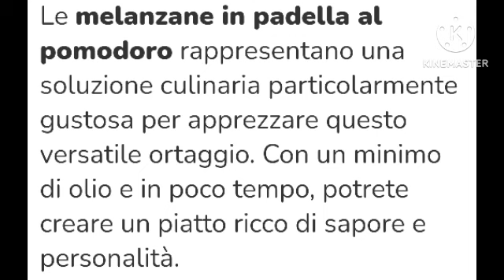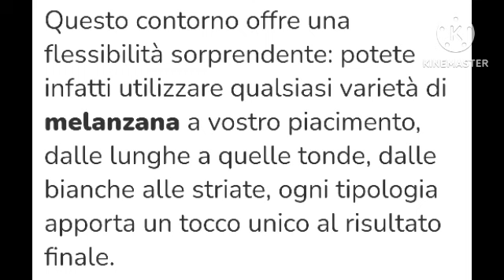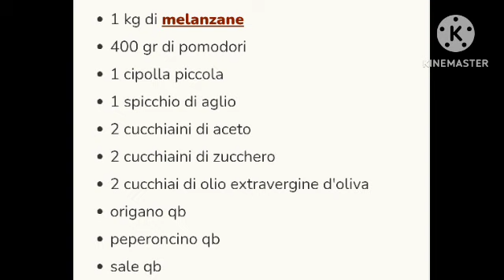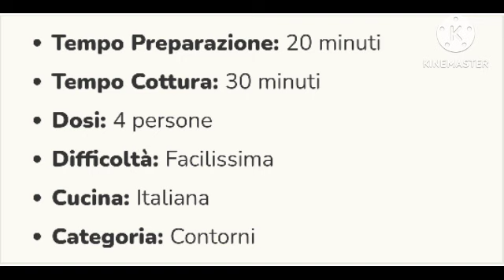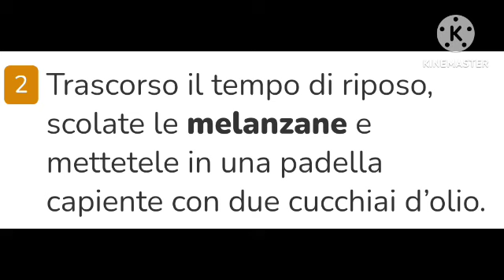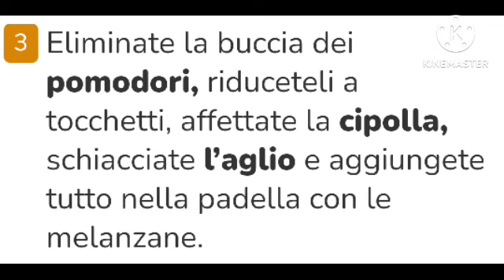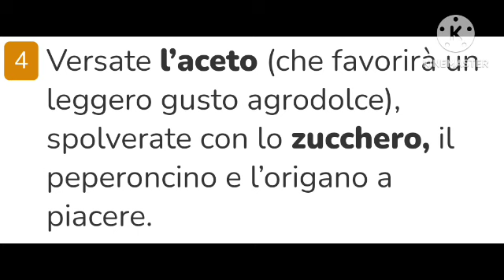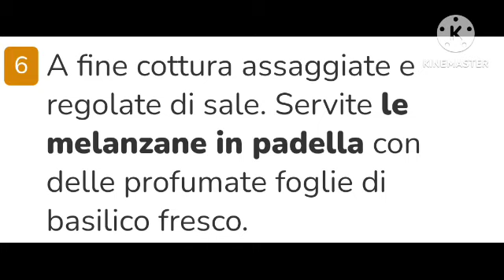Marco Mastro Giardini Buona Cena oggi Melanzane in padella al pomodoro 👨‍🍳 Ricetta di cucina